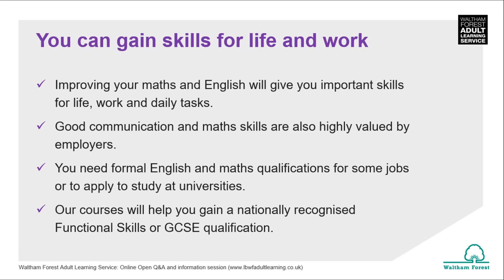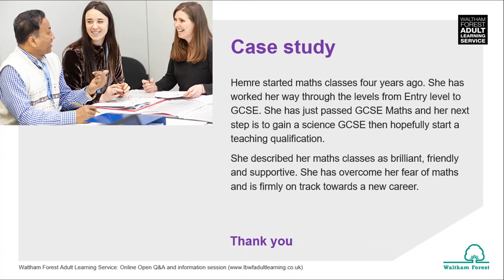English and maths courses (Waltham Forest Adult Learning Service)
For your work, everyday life and your wellbeing: learn something new at the Waltham Forest Adult Learning Service. Find out more about our English and maths courses in this short presentation from our 10 September 2020 online information and Q&A session.

For subtitles, please activate the setting in YouTube

TRANSCRIPT

Hello, my name is Anna Ritchie, and I am the programme manager for English and maths

You can gain skills for life and work

Improving your maths and English will give you important skills for life, work and daily tasks.

Good communication and maths skills are also highly valued by employers.

You need formal English and maths qualifications for some jobs or to apply to study at universities.

Our courses will help you gain a nationally recognised Functional Skills or GCSE qualification.

Our specialist courses and book club

If you work with children, our English for Teaching Assistants and Childcare course can help you improve your communication skills for work.

You could also explore and expand your creative streak by joining our Creative Writing classes.

And for something more informal, get inspired and exchange ideas at our virtual book club.

This is what our learners say about us:

Hemre started maths classes four years ago. She has worked her way through the levels from Entry level to GCSE. She has just passed GCSE Maths and her next step is to gain a science GCSE and then hopefully start a teaching qualification.

She described her maths classes as brilliant, friendly and supportive. She has overcome her fear of maths and is firmly on track towards a new career.

Thank you for listening and we look forward to seeing you.